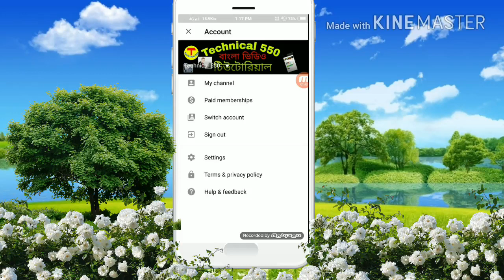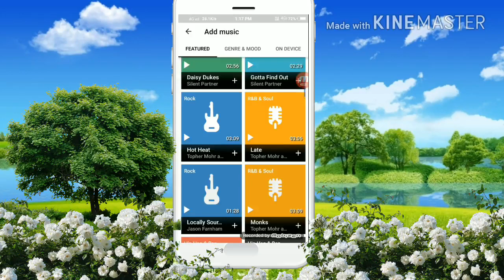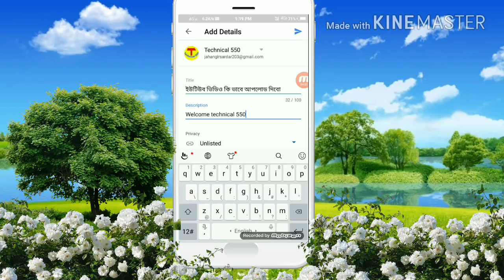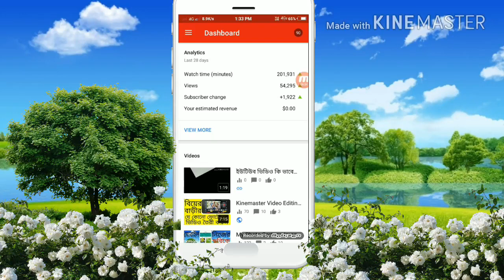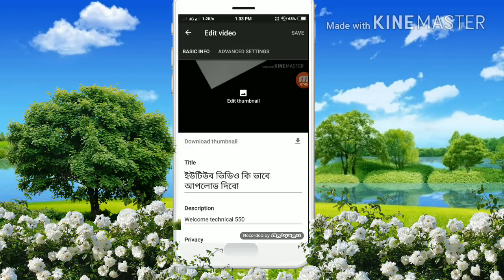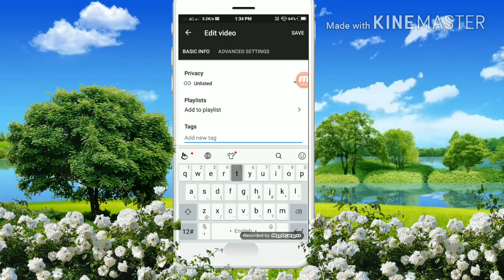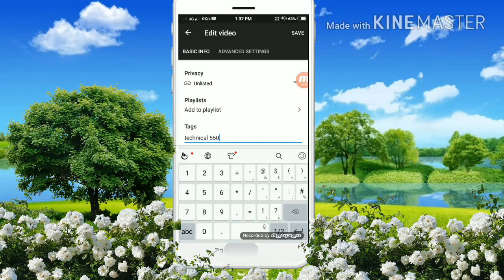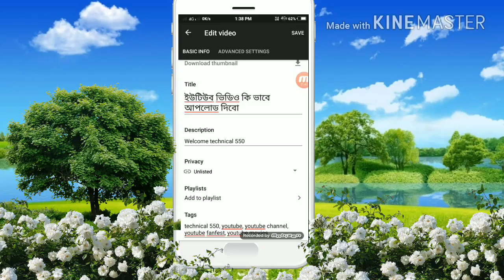Free YouTube Learning 05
8 new skills you can learn by watching YouTube

It isn't all about cat videos. YouTube generates billions of views a day across news, music, movies, shows, live streams, and vlogs, covering just about every topic you can think of. What's more, all this content is free, as long as you don't mind sitting through a few ads.

Among the millions of hours of uploaded video, you can find a host of educational guides dishing out advice, tutorials, lessons, and more. Which means you can learn a myriad of skills from the comfort of your couch. Here are 8 abilities you can start learning for free.

Log In

Sign Up

CORONAVIRUS

SCIENCE

TECHNOLOGY

DIY

HEALTH

GOODS

PODCASTS

POPSCI SHOP

POPULAR SCIENCE MERCH

RSS

ADVERTISEMENT / ADVERTISE WITH US

DIY

8 new skills you can learn by watching YouTube

Let video be your guide.

By David Nield

￼Want to learn a skill? Try YouTube.David Nield/Popular Science

Cook like a pro

￼Cook up a storm with YouTube's help.Food Wishes/YouTube

Culinary skills are easy to find on YouTube—the platform is awash with cooking tutorials, and as the Food Network has taught us, video is a particularly good way for chefs to teach their secrets. Just prop up a laptop or iPadup in the kitchen and search for the dish you want to make. You'll find a long list of video hosts waiting to guide you through the process.

Here are a few of our favorites. YouTube has cooking videos for all levels of experience—this examplefrom Brothers Green Eats is one of the most relaxed beginner videos we've ever seen. Food Wishes is a good channel for anything from coconut rice to roast chicken. And Everyday Food takes an engaging and down-to-earth approach to a plethora of different dishes.

It's easy enough to find your next computer online. But by building your own, you can learn more about how the machine works and get a custom product fitted to your exact specifications. Plus, you'll save some money along the way by buying the components separately and doing the labor yourself.

Want to start a band? Whatever type of instrument you're interested in playing, someone somewhere will have uploaded a YouTube video to teach you all about it. Admittedly, the quality of these videos can vary. A lot. Going from complete beginner to full expert on YouTube alone isn't easy, but with time and patience, you can at least pick up some basics and improve your skills.

GuitarJamz has a gentle introduction to playing guitar. If keyboards are more your style, then check out these tutorial videos from Lypur. Once you make progress with your instrument of choice, you can look up instructions for specific songs—a lot of popular tunes have their own tutorials.

Any tasks you need to tackle around the house, you can learn how to do them on YouTube. Whether it's repairing your washing machine or putting up wallpaper, just hone your search carefully. To winnow down your options and get relevant results, make your search terms as specific as possible by including the make and model of the device and the technique that you're trying to learn.

You never think you're going to need self-defense moves until you actually do. So it's best to be prepared—your wallet, purse, or even your life could depend on it. YouTube offers comprehensive video courses from channels such as Active Self-Protection and Self-Defense Tips and Tricks.

While YouTube isn't (yet) able to magically give you innate natural talent, it is overflowing with brilliant advice for keen drawers and painters. No matter what style of art you're pursuing, from oil painting to charcoal drawings, you can definitely up your creativity game.

Photography is another creative field that you can master courtesy of YouTube. Whether you want to take better snaps on your smartphone or have just bought your first DSLR, polish up your skills with a few video tutorials. As well as tips on photography, you can also look up advice on buying gear and looking after your cameras.